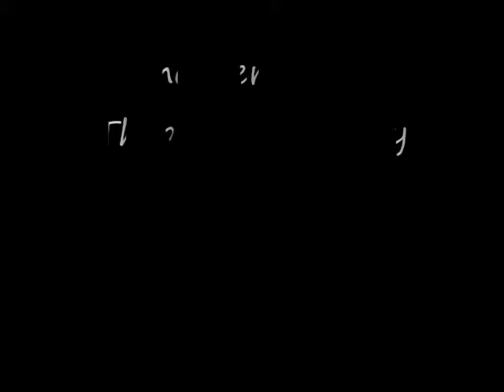AT&T Girl.avi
From the Berubians Theater Company. Presents Chaos in a Box.